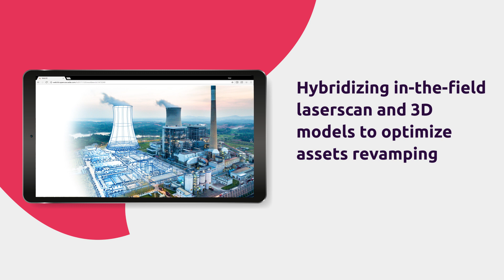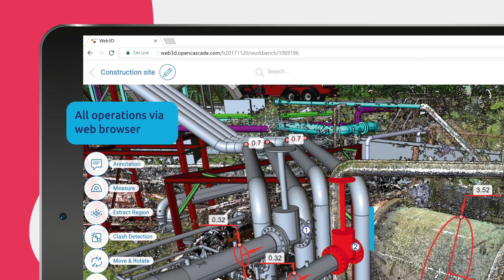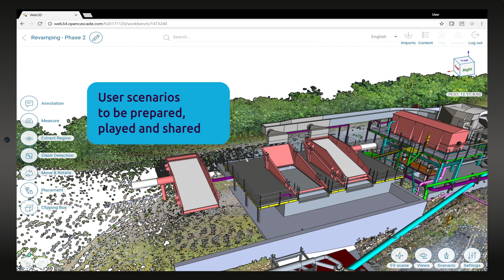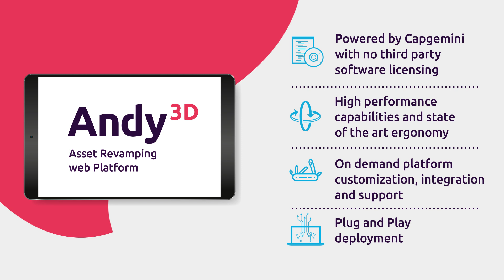Advanced 3d Web technology for Asset Revamping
Andy3D Asset Revamping Web Platform - a brand new product created by Open Cascade - a part of Capgemini specialized in advanced 3D software.

Easily and visually operate your industrial asset from a web browser. Hybrid models mixing 3D and laser scans. The only platform providing real interactive and easy-to-use 3D hybrid digital mock-up in a web browser from any device. Centralized storage and multi-user collaboration. Use of complex 3D data made simple.

Based on advanced Open Cascade's 3D technology.